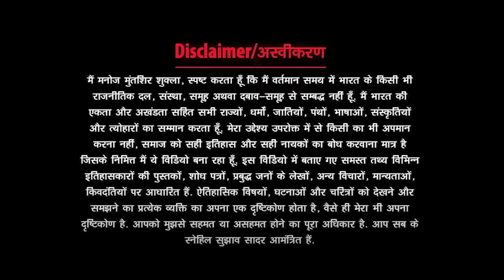Valmiki vs Tulsidas | Difference between Ramayan | Manoj Muntashir Shukla | Live | Latest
Presenting the Latest Video "  Valmiki vs Tulsi | Difference between Ramayan "

This Video is a must watch for the Fans of Manoj Muntashir Shukla who is the Creator of Hindi Poetry & Manoj Muntashir's Shayari.

Manoj Muntashir Shukla is an Eminent Lyricist of Bollywood who has written many Blockbuster hit Songs Like:
Teri Mitti
Galliyaan
Kaise Hua
Phir Bhi Tumko Chahunga
Kaun Tujhe
Tere Sang Yaara, Etc.

Manoj Muntashir Shukla is also the Dialogue Writer of the Movie "BAHUBALI The beginning" & “BAHUBALI The Conclusion" also writing Upcoming Bollywood Movies like:
"Adipurush"- Starring "PRABHAS"
"Sita The Incarnation"- Starring "KANGANA RANAUT"
"Chanakya"- Starring "AJAY DEVGN"
"EMERGENCY" - Starring "KANGANA RANAUT"

Manoj Muntashir Shukla also recites "Hindi Story" & "Hindi Kavita".

He is a Guest Orator at "Rekhta Sahitya Aaj Tak" & Jashn-E-Rekhta. He is also known for his TV appearance in India's No.1 Singing Reality Show "INDIAN IDOL" & "INDIA"S GOT TALENT"

Video Produced By: Neelam Muntashir
Creative Producer: Veer Kanabar
Video Created By: Virat Bhardwaj
Content & Research - Mohit Bajpai
Editor - Apurva Choudhari
Team MME:- Shubham Gupta, Dhruval Vaishnav, Vinay Tripathi, Venkatesh Koli

Business Management: Nidhi Verma
 Accountant: Rohit Singh

Logo Animation - Craftision
Video Background & Background Music Purchased at -  @Envato